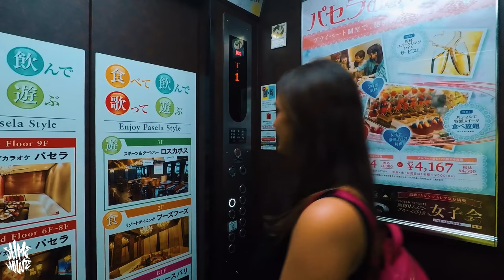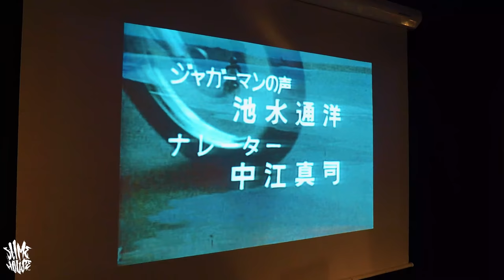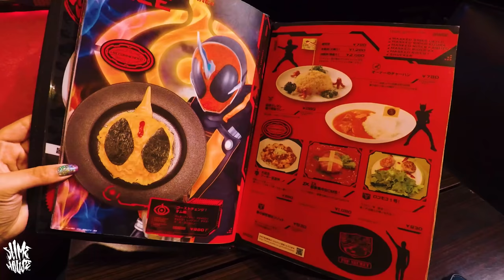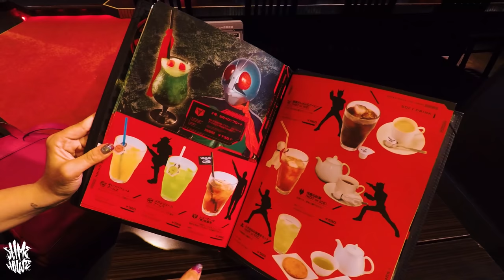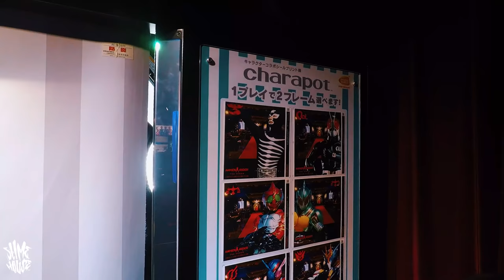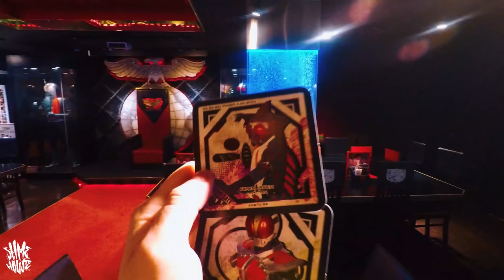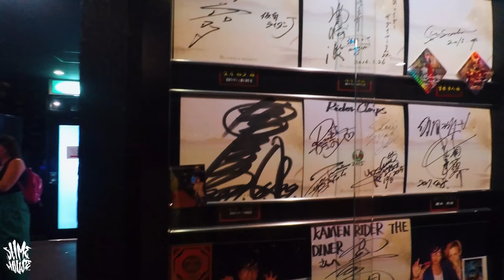Kamen Rider The Diner Ikebukuro Tokyo Japan - Mini Doc & Full Tour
we take a tour of ikebukuro's amazing Kamen Rider The Diner!

Kamen Rider The Diner Tokyo Japan - Mini Doc & Full Tour

Feat @theo_cane_slimehouse

Synths by the one and only Occams Laser!